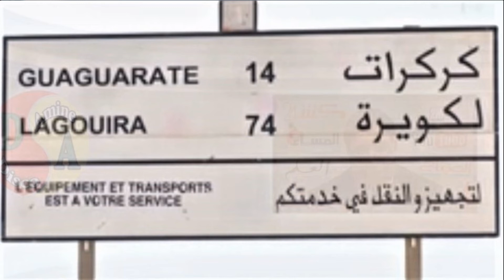رسالة موجهة للسيد عامل إقليم برشيد من ممثلي المجتمع المدني لزيارة معبر كركرات